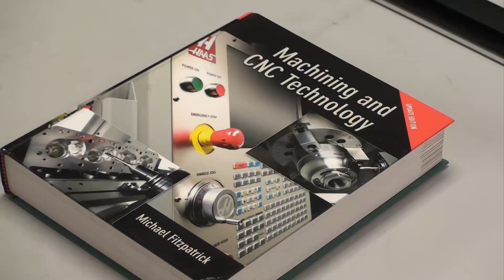Machining Training Prepares Workers for Available Jobs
A Basic Machining Training program offered through Northwest Michigan Works! gave 13 unemployed or underemployed adult students an opportunity to learn the fundamentals of machine operation, a technical skill in high demand by local employers. Watch the video to find out more about the training.